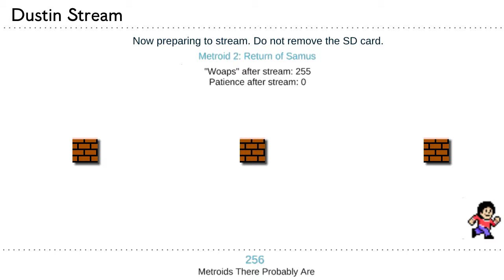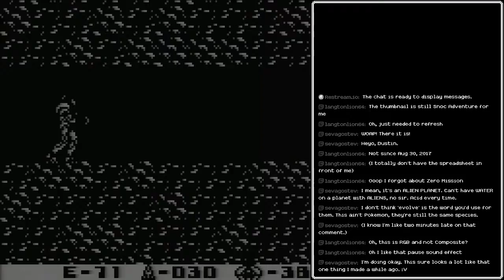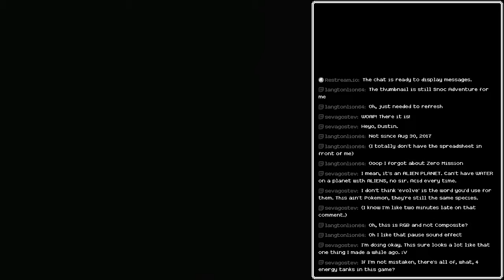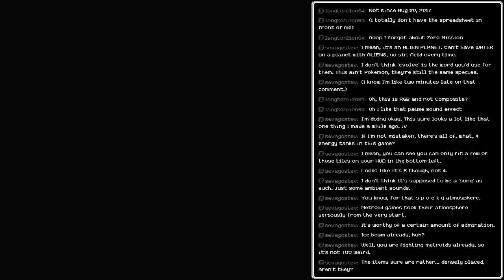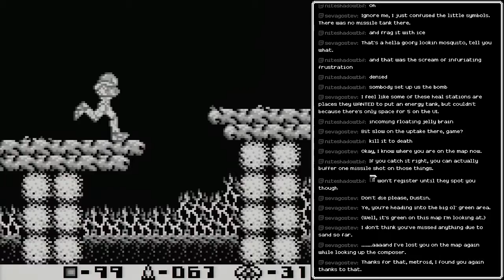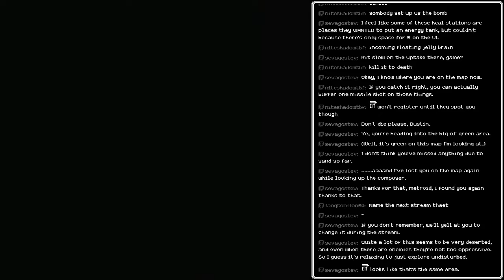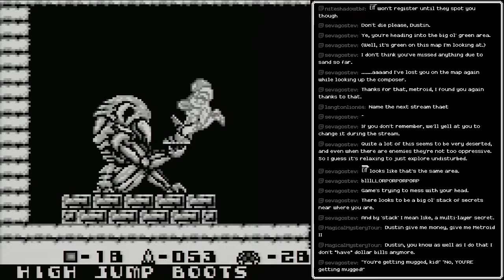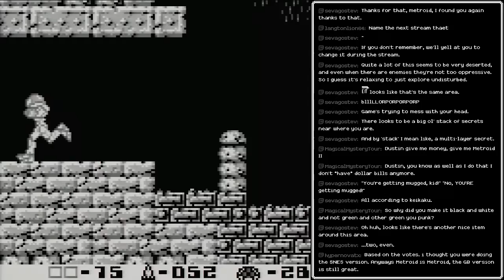[Stream] Metroid 2: Return of Samus (Part 1)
Return of Samus to this channel